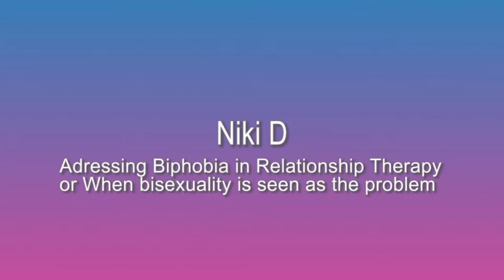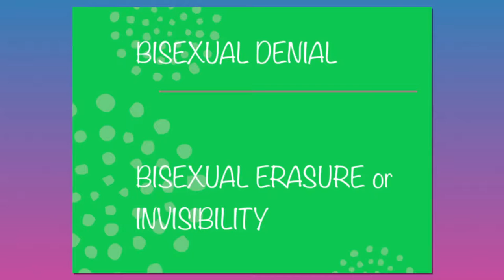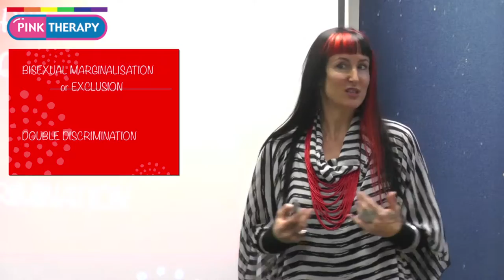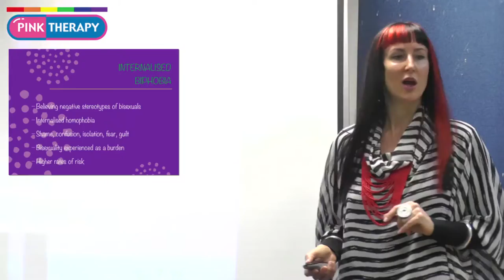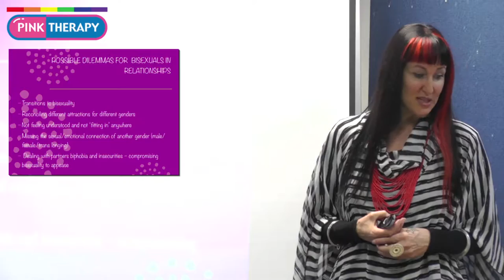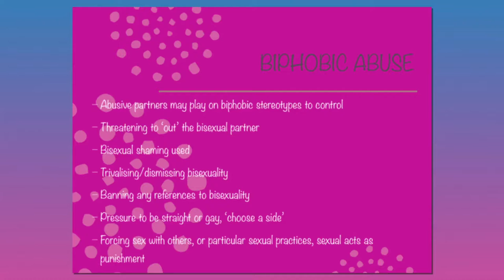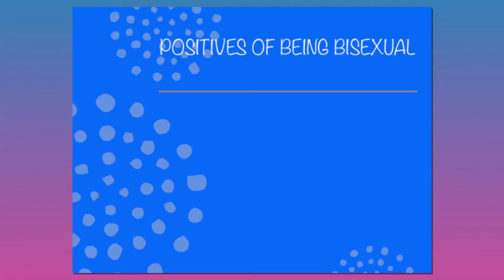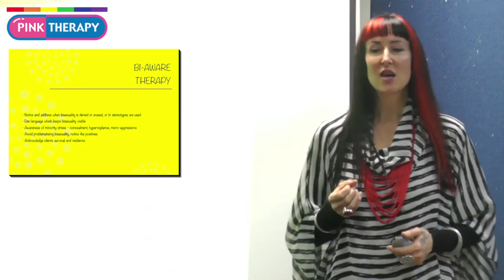Addressing Biphobia in Relationship Therapy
Addressing Biphobia in Relationship Therapy or When bisexuality is seen as the problem

Relationships can be difficult enough to navigate when people share the same sexual identity, but what is added to the mix when partners have differing sexual orientations? For some relationships this serves to enrich the experience, but for many others, the fear of such difference can become destructive. This presentation will address the issues bisexual clients and their gay or straight partners may experience when biphobia impacts on the relationship. We will consider the ways clients can feel threatened, resentful and dismissive of their partner’s bisexuality, and how this may affect the bisexual client. The seminar will be of use for relationship therapists, as well as practitioners working in individual therapy with clients facing this issue